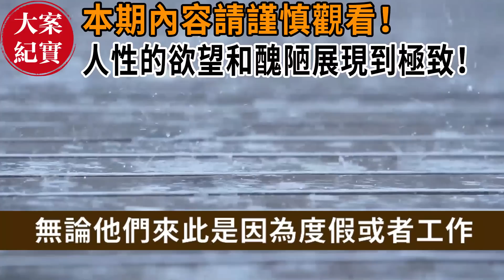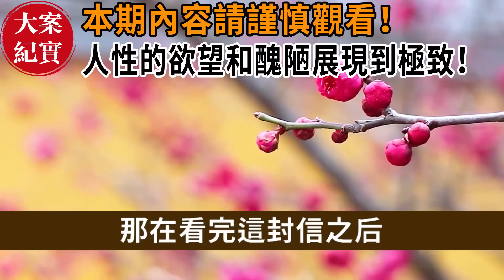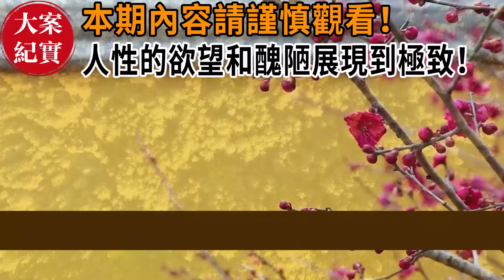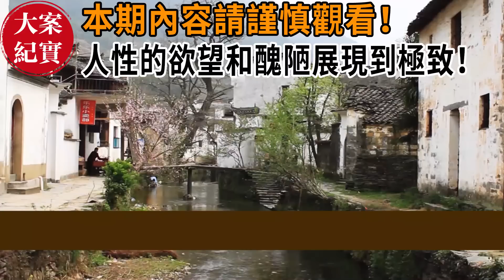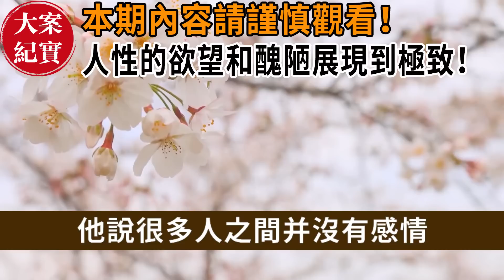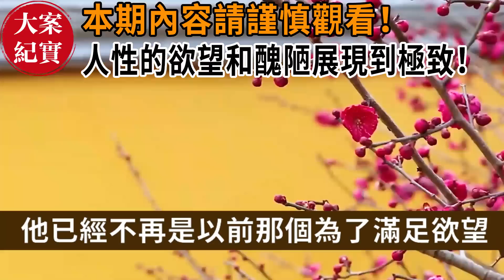窺探面具下的因暗人性！人性的欲望無窮無盡